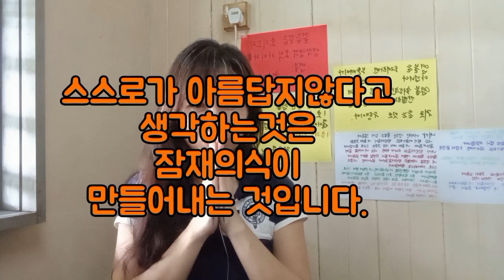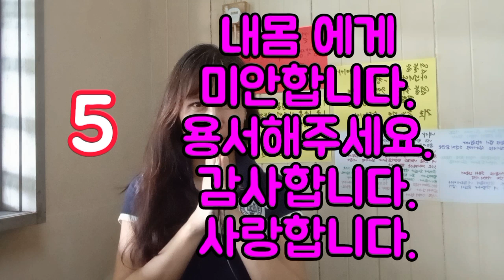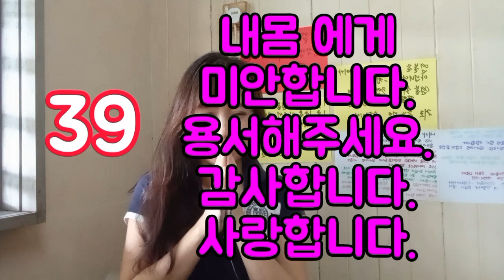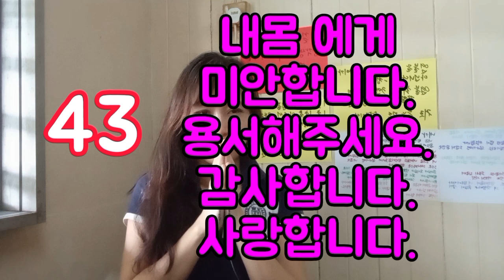미용감사 호오포노포노 내몸 편 108번 | 나처럼 다욧트와 요요로 내몸 혹사시키면서도 욕만 해왔다면 | 그럼에도 나의 삶을 살게해줘서 고마워@raised_by_grandma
내인생의 황금기..젊은날들을 다욧트와 요요 반복으로 내몸을 혹사시켰고
안빠진다고 밉다고 싫다고 욕만 듣게 했다.

나를위한게아닌 다른사람에게 이쁘단말을 듣기위해...
콩밥한솥 들고 먹었는데 배가고파본적있으신가요??
8일... 굶어본적 있으신가요??
그래보신분..내마음 이해하실듯하네요

그럼에도 내몸은 날위해 희생해주고 나를 여기까지 삶을 살게해주었다.

이제는 그만하고싶다..이젠 괜찮아

일생에 한번쯤이라도

거울을 보며 ...진심으로 미안했다고 고맙다말해주고싶었다..